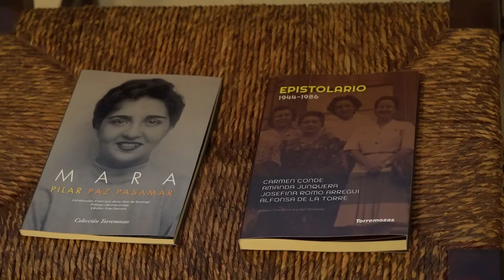Un epistolario inédito de Carmen Conde conmemora el 75º aniversario de su libro "Mujer sin Edén"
El Patronato Carmen Conde-Antonio Oliver del Ayuntamiento de Cartagena inaugura este nuevo año condiano por la celebración del 75 aniversario de la creación del libro "Mujer sin Edén" con la publicación del epistolario, comprendido entre los años 1944 y 1986, entre las escritoras Carmen Conde, Amanda Junquera, Josefina Romo y Alfonsa de la Torre.

Esta iniciativa, publicada por ediciones Torremozas, ha sido presentada en el Museo de Carmen Conde y Antonio Oliver por el concejal de Cultura, David Martínez, quien estaba acompañado por los autores: Fran Garcerá, investigador especializado en las poetas españolas del siglo XX y, especialmente, en la figura de Carmen Conde y Cari Fernández, técnico del Patronato.

“Esta nueva correspondencia es una muestra de la amistad y las redes de colaboración que establecieron nuestras autoras en un periodo tan complicado como fue la posguerra”, ha explicado Martínez. A través de la introducción del libro, a cargo de Fran Garcerá, “también se analizan las tensiones entre ellas y se aportan nuevos datos para nuestra historia, gracias a la inmensa documentación conservada en nuestro Patronato, que constituye el archivo público más extenso de una escritora conservado en nuestro país y en Europa”, ha subrayado el edil.

La obra, que ha supuesto un trabajo de investigación de un año para los autores, “permite ver cómo Carmen luchó por las escritoras de su momento, así como las tensiones que existieron entre las escritoras por la importancia que alcanzó Conde”.

REEDICIÓN DE ‘MARA’

Próximamente se realizará la reedición del libro ‘Mara’, de la escritora Pilar Paz Pasamar, a cargo también de Fran Garcerá en Ediciones Torremozas. Este volumen cuenta con el prólogo original que Carmen Conde escribió para este libro a petición de su autora y con una introducción de Francisco Javier Díez de Revenga, Catedrático de Literatura, profesor emérito honorífico de la Universidad de Murcia y miembro de la Junta Rectora del Patronato Carmen Conde-Antonio Oliver.

“Con estas dos publicaciones queremos resaltar la importancia que nuestra autora tuvo no solo para las letras cartageneras, sino también a lo largo de su vida entre los autores y autoras de nuestro país”, ha recordado Martínez.

Durante 2022, año condiano, se anunciarán nuevas publicaciones que recuperarán la figura y la obra de Carmen Conde para nuestro presente, además de diversas actividades, todo ello con el objetivo de conmemorar el septuagésimo quinto aniversario de la publicación de "Mujer sin Edén", la que para muchos es la obra cumbre de Carmen Conde y que los estudiosos equiparan con textos como Hijos de la ira de Dámaso Alonso o Sombra del paraíso de Vicente Aleixandre.